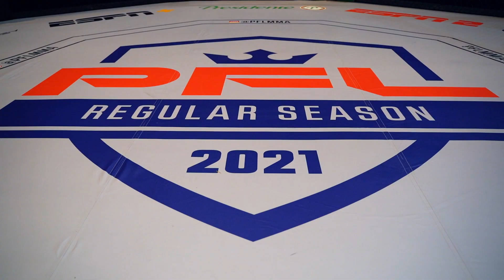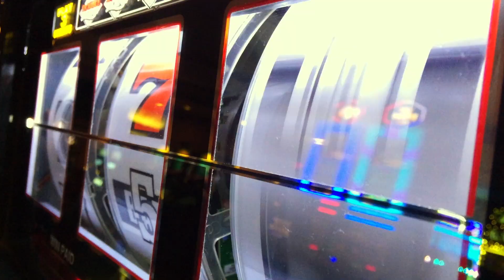Brendan Loughnane strives to be Manchester’s first MMA world champion | PFL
Spend time with Brendan Loughnane in Las Vegas ahead of his lightweight semifinal fight vs. Movlid Khaybulaev as he strives to become the first MMA world champion from Manchester, England.

Watch the PFL Playoffs this Friday starting with the prelims at 6:30pm ET on ESPN+ and the main card on ESPN2 at 10pm ET.